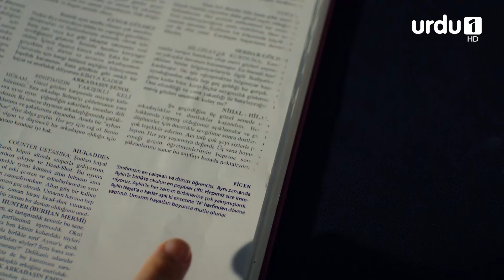Mahira school event | Best Moment | Pyari Mahira | My Sweet Lie | EP 16